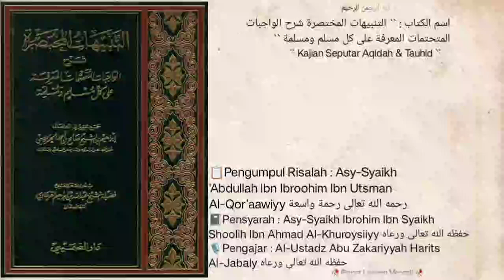Dars `` 46 `` |📜Kitab At-Tanbiihat Al-Mukhtashoroh Syarh Al-Waajibaat |🎙Ustadz Abu Zakariyya Harits